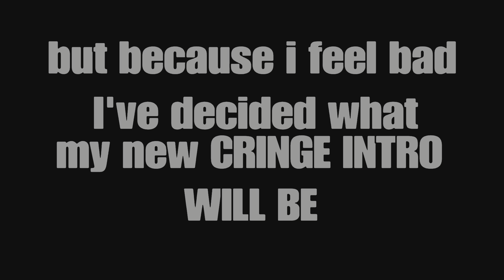Very bad news for my channel